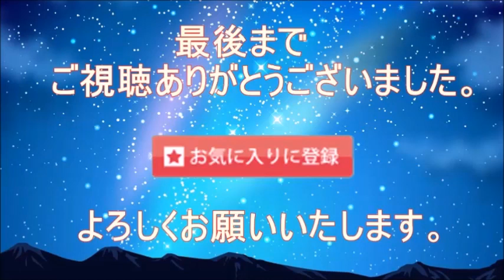【宇野昌磨】世界のトップアスリートたちのプレミアムボイスに宇野昌磨登場で自身の性格を語る！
【引用】